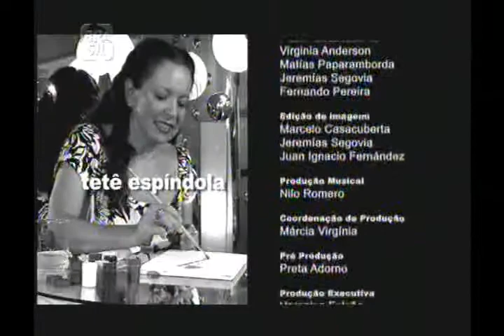(11-06-09) ZOOMBIDO 2011-02 - Humberto Gessinger (trailer)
Humberto Gessinger (Engenheiros do Hawaii) foi o segundo convidado desta sexta temporada de ZOOMBIDO (ano 2011), programa que, como de costume, mescla o bate papo em torno da música (formação, composição, etc.) com três canções escolhidas do repertório do entrevistado; na primeira delas, Humberto, sozinho, interpreta Outras Frequências (Humberto Gessinger); na segunda, Moska entra em cena e tira fotografias através de um tijolo de vidro, que distorce a figura de seu entrevistado enquanto o mesmo interpreta 3 X 4 (Humberto Gessinger); para finalizar, Moska se junta a Humberto para, em dueto, cantarem Terra de Gigantes (Humberto Gessinger).

Desde seu início (ano de 2006) o programa faz parte da grade do Canal Brasil e vai ao ar em três exibiições por episódio, sendo quo o primeiro deles é apresentado todas as quinta-feiras, as 21:30 hs.; o premiado cineasta uruguaio Pablo Casacuberta tem sido o responsável pela direção de todas as seis temporadas realizadas até então.

BHAGA09
Em 10 de junho de 2011